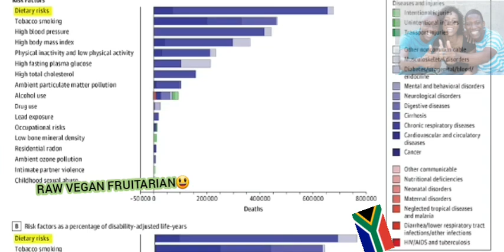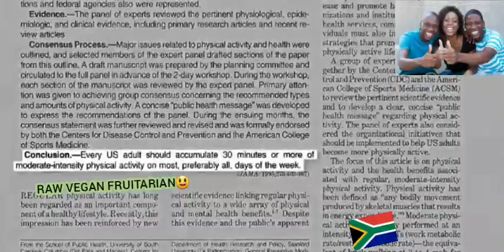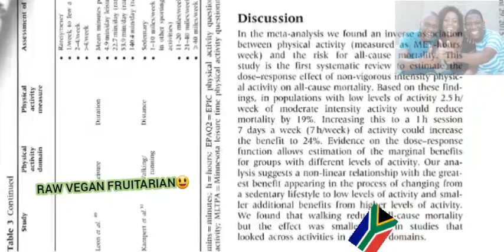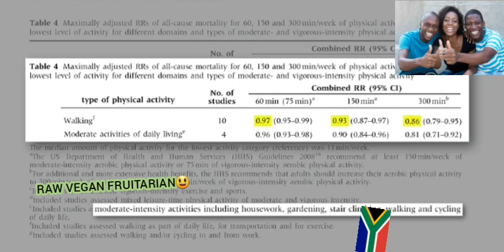😃🇿🇦🇧🇴HOW MUCH SHOULD YOU EXERCISE?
SOUTH AFRICAN😃🇿🇦